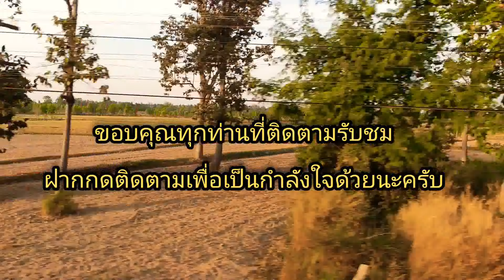รถโบกี้โดยสาร2in1 สองอารมณ์สองสไตล์ กับตู้โดยสารรถบสส.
เราจะกลับมา...เป็นความภาคภูมิใจของประเทศไทย